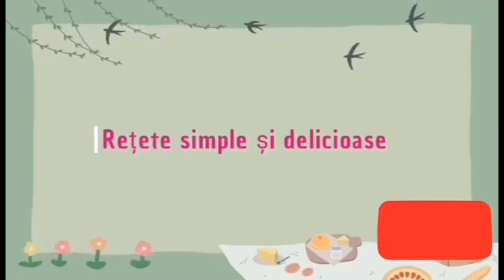Zarzavat pentru ciorbe || pe iarna